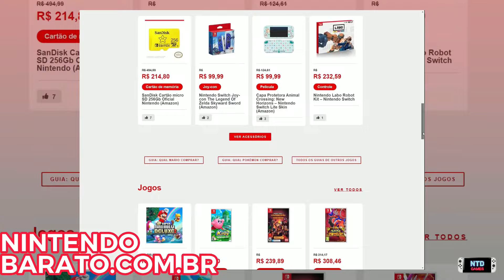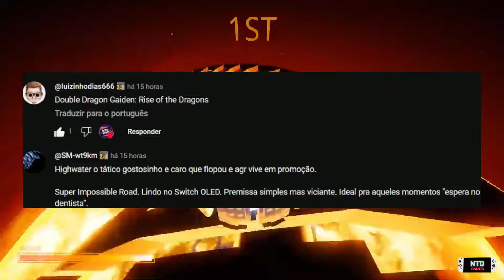[ESQUENTA BLACK FRIDAY] MELHORES JOGOS EM PROMOÇÃO NINTENDO SWITCH - 2 Semana Nov 24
👍 Site eshop price - comparador de preços em eshop Nintendo

00:00 Nintendo Barato
00:38 Intro
01:04 Acaba logo
01:55 Melhor na Steam
02:27 Melhor no Switch
03:56 Mais de 50
04:21 Menos de 50
05:55 Membros
07:25 Menor Preço Histórico
10:45 Final